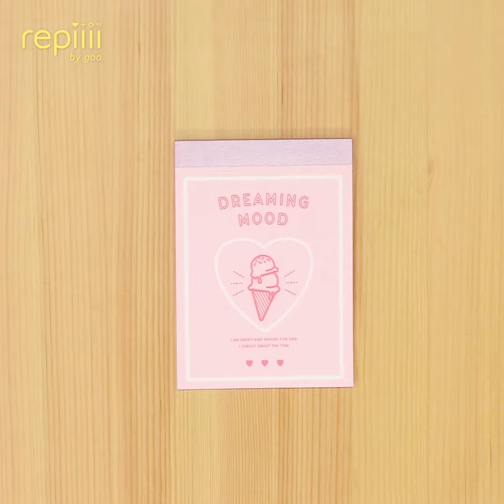アレを使ってラッピングに大変身!!!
①【マステで作る！シュシュっぽラッピング】

本物のシュシュみたい！👀
マステで簡単シュシュっぽラッピング💕

好きなマステで作れば可愛さUP💖
プレゼントのラッピングにピッタリです✨

・輪ゴム
・段ボール
・カップ
・クリアな袋

【作り方】
（1）マスキングテープの接着面を表にして、段ボールに1周分巻きます。
（2）輪ゴムを掛け、上からマスキングテープを11周分巻きつけます。
（3）外したらくしゃくしゃになっていきます。
（4）ラッピングしたら完成です。
✅普通のシュシュとして髪を結わえるのに使ってももちろんOKだよ👌

②【好きなで模様で♡フルーツジップロックDIY】

好きな模様の紙でジップロック風の紙袋ができちゃう❕😲
バッグの中のちょっとした小物ポーチ代わりに使ってみない❓

プレゼントのラッピングにもぴったり✨
ちょっとしたものを贈るときに使えるよ🎁😚

・チャック付きポリ袋
・イラストが印刷された用紙2枚（動画内では千代紙を使用）
・はさみ
・両面テープ
・のり

【作り方】
（1）ポリ袋のチャック部分を切り取ります。
（2）切り取ったところに両面テープを貼り付け、紙に貼り付けます。
（3）紙の周囲にのり付けをし、紙を貼り付けたら完成です。

③【簡単可愛い！キャンディ風ラッピング】

少し大きめなキャンディの袋を開けたら...中からプレゼント🎁
おもしろラッピングで相手を驚かせちゃおう💓

ちょっとした文具やコスメなどの小さなプレゼントにぴったり😉
普通のラッピングでは物足りない！っていう時にぜひやってみてね❕✨

・メモ帳（大きめのサイズがおすすめ）
・両面テープ
・ピンキングハサミ
・プレゼント（動画内では消しゴムを使用）

【作り方】
（1）メモの下部分に両面テープを貼り、輪っかにします。
（2）端にも両面テープを貼り、プレゼントを入れたら口を閉じます。
（3）ピンキングハサミで形を整えたら完成です。
✅ピンキングハサミが無い人は普通のハサミでも代用可能◎ジグザグに切ってみてね！

④【メッセージ付き♡お菓子パッケージっぽラッピング】

お菓子パッケージみたいでおもしろ可愛いラッピング👍
プレゼントはメッセージ付きのラッピングで渡してみない❓🤔

可愛いのに意外と簡単に作れちゃう❕👀
透け感かわいいワックスペーパーでいっぱい作ってみてね😉

・ワックスペーパー
・両面テープ
・はさみ
・ペン
・ギザギザはさみ

【作り方】
(1)ワックスペーパーを半分に折り、端に両面テープを貼ります。
(2)片面の下部に小窓をあけ、小窓部分から覗くようにメッセージを書きます。
(3)チャック付きポリ袋を小窓のあけていないほうに両面テープで貼り付けます。
(4)ギザギザはさみで上部をカットすれば完成です。

⑤【使うのは2つだけ！透明レターラッピング】

たった2つの道具でおしゃれラッピングができちゃう✨
簡単！透明レターラッピングの作り方をご紹介🎵

透明ラッピングでトレンドも取り入れられる👍
この動画を参考にして、気持ちのこもったプレゼントを渡そう😉

・クリアーファイル
✅動画内ではB6を使用しています🙋
・はさみ

【作り方】
(1)クリアファイルの上部を切り取り、周囲をマスキングテープで囲います。
(2)中央部分をマスキング
テープでとめましょう。
(3)中にプレゼントを入れて、ステッカーでとめれば完成です。

⑥【キラキラで可愛すぎる♡メイソンジャーラッピング】

キラキラが可愛い💓おしゃれなメイソンジャーラッピング🎁
いつもと一味違うラッピングで驚かせてみない❓😉

メイソンジャーだけでも再利用可能◎
プレゼントを取ったら好きなものを入れて楽しむことができるよ🎵

・メイソンジャー
・グリッター
・リボン
・トップコート
・スプレーのり
✅DAISOなどの100均やホームセンターで購入できます◎

【作り方】
(1)マスキングテープに♡などの形を描き、線に沿って切り取ってください。
(2)メイソンジャーに切ったマスキングテープを貼り付けたら、全体にスプレーのりを吹きかけましょう。
✅下に紙など汚れてもいいものを敷いてね！
(3)グリッターを全体的に振りかけて、マスキングテープを剥がしてください。
(4)トップコートで全体をコーティングしましょう。
(5)お好みでリボンを掛ければ完成です◎